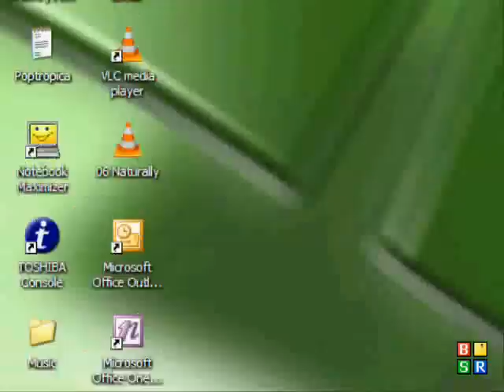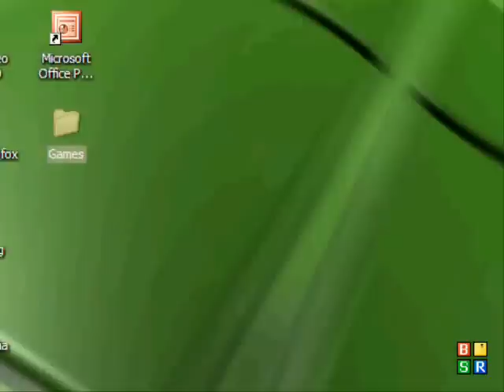How To Move Desktop icons Anywhere you want to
A Lot Of People Don't No How To Dis
So He're You Go